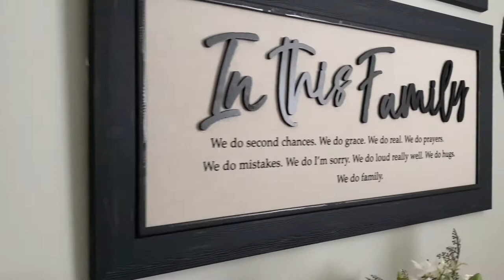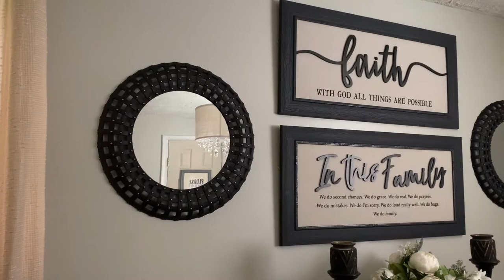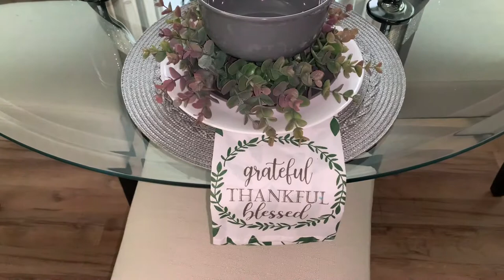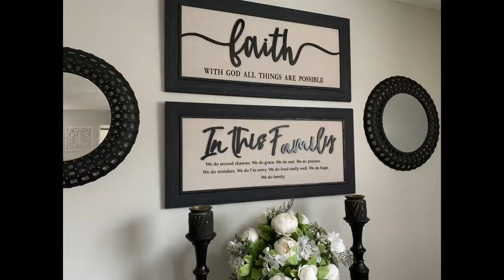Cozy Breakfast Nook Tour|Cape Cod Home|Comfycozy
Hey Cozy Decor Lovers In this Video I'm sharing how I styled my breakfast nook.
I have been doing some small updates trying to get ready for the holiday season
I hope you stick around to join me. SMOOCHES